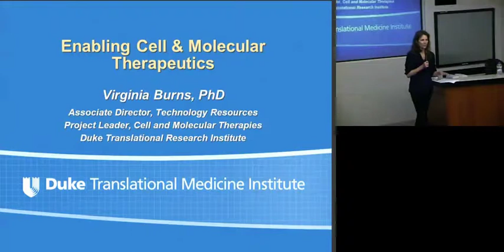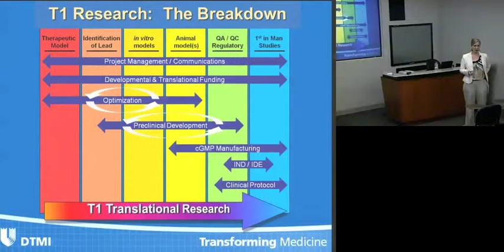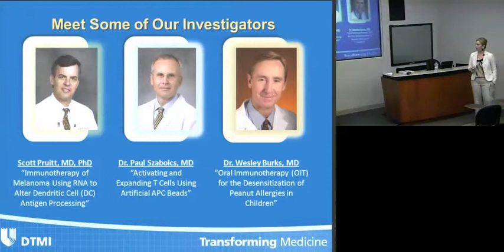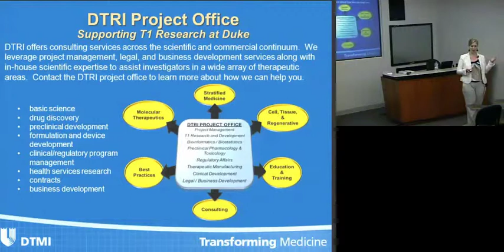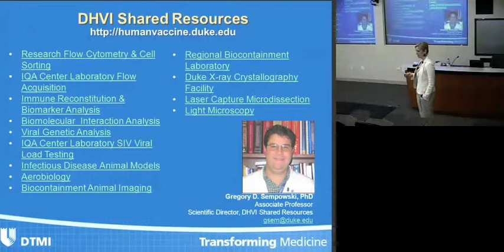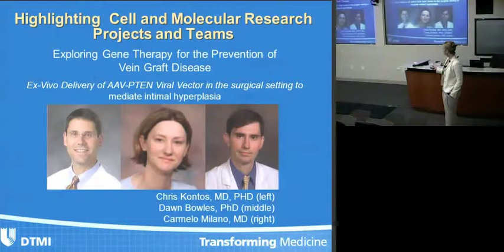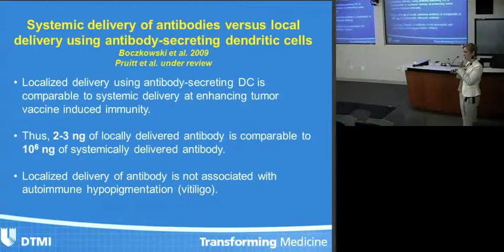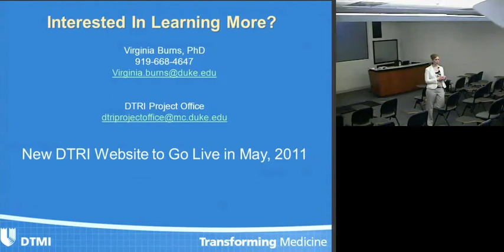Enabling Cell & Molecular Therapeutics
Research Conference
presented by:
Virginia Burns, PhD